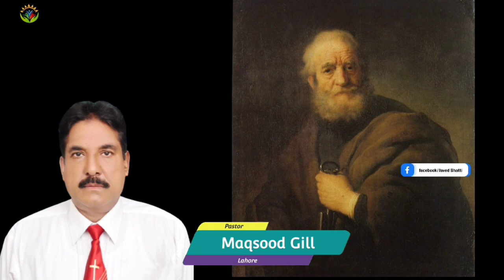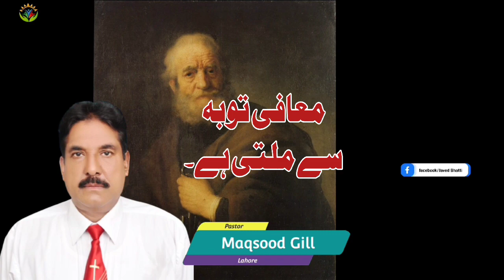Muafi Toba Say Milti Hai / By Pastor Maqsood Gill / Javed Bhatti official